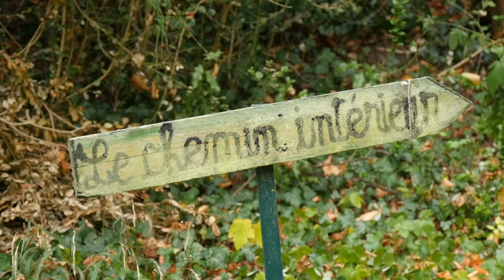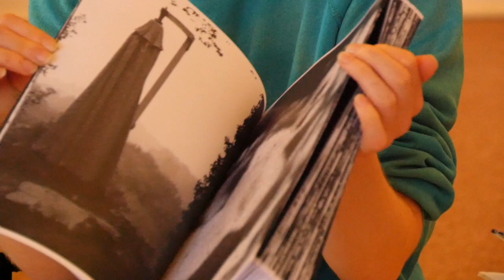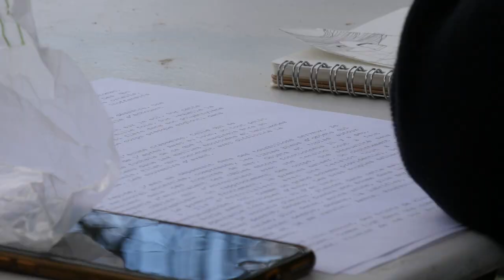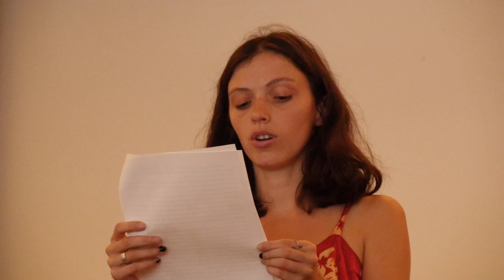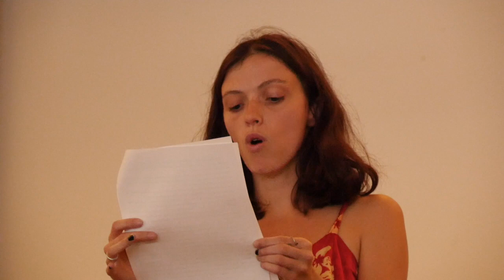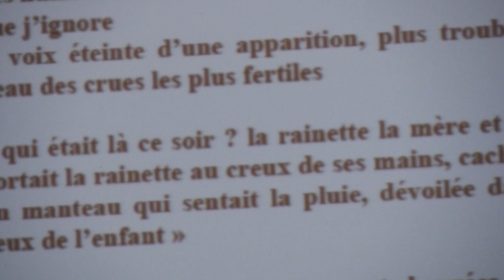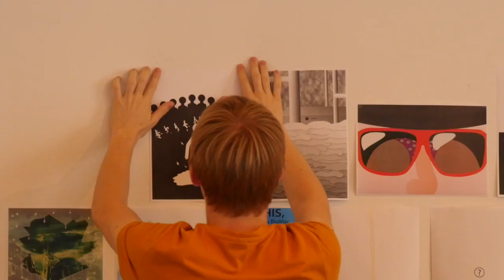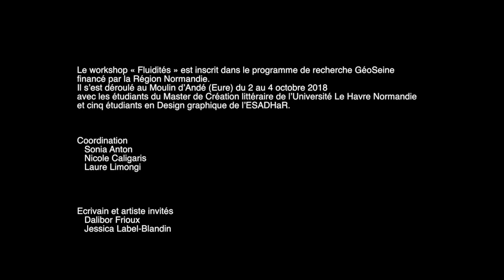les eaux mauvaises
Le workshop « Fluidités » est inscrit dans le programme de recherche GéoSeine financé par la Région Normandie.
Il s’est déroulé au Moulin d’Andé (Eure) du 2 au 4 octobre 2018 avec les étudiants du Master de Création littéraire de l’Université Le Havre Normandie et cinq étudiants en Design graphique de l’ESADHaR.

Coordination : Sonia Anton, Nicole Caligaris, Laure Limongi
Ecrivain et artiste invités : Dalibor Frioux, Jessica Label-Blandin